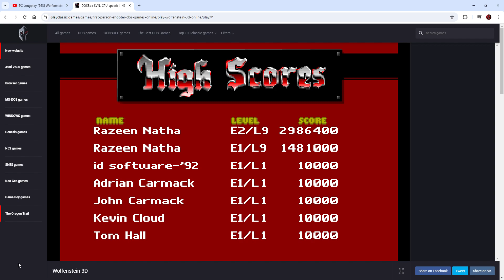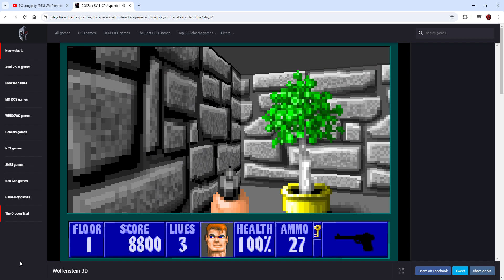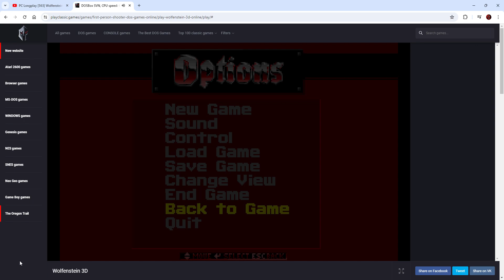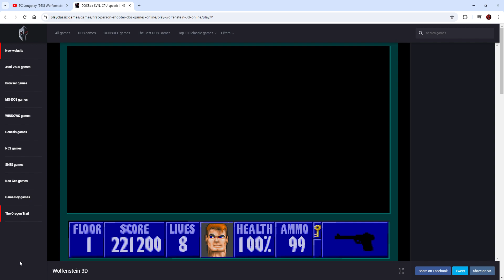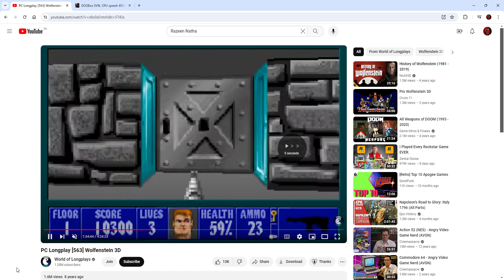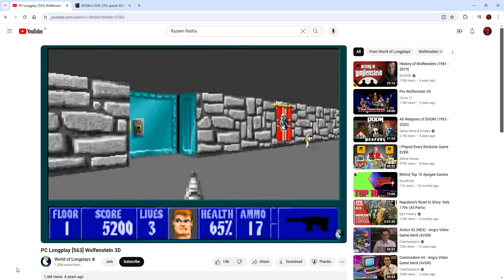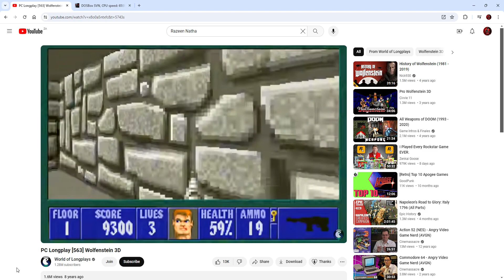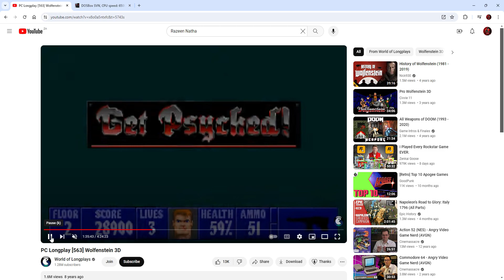Wolfenstein 3D MS DOS PC 1945 1992 Episode 3 Floor 1 All Secrets Room CheatsCode Agent BJ Blazkowicz